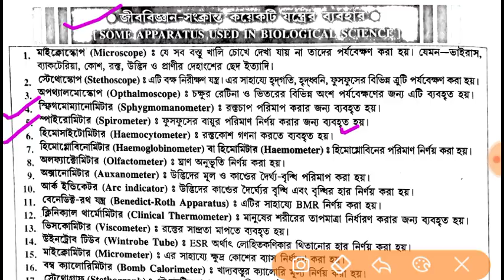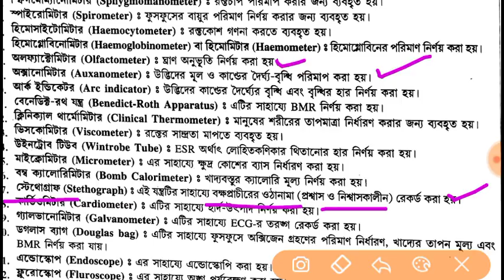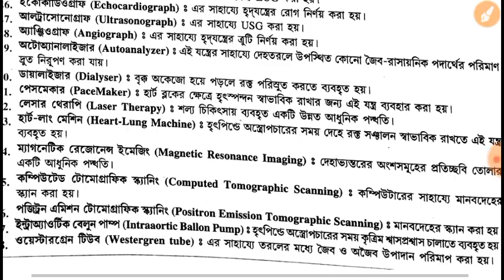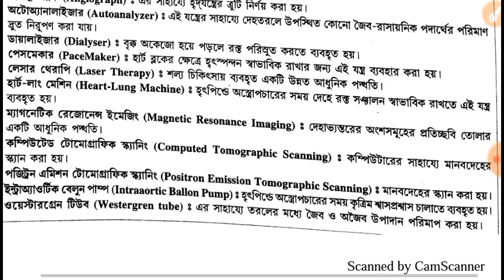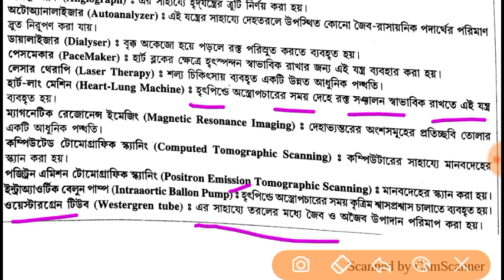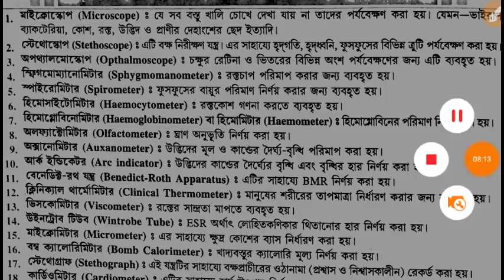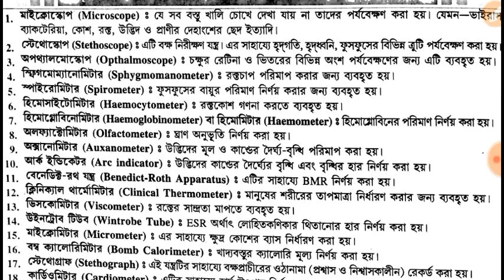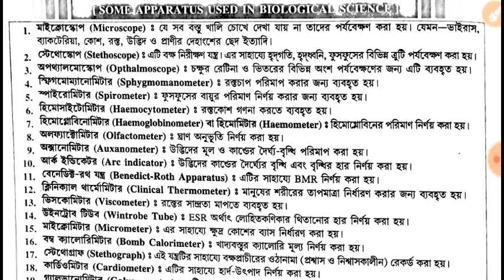Biological Instrument and Uses | জীববিজ্ঞান সংক্রান্ত কয়েকটি যন্ত্রের ব্যবহার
4000+ Paid crash কোর্স এর সম্পূর্ণ details নিচে দেয়া আছে .

এই পিডিএফ ফাইল এ আপনারা যা যা পাবেন :-
১)ভারতের ইতিহাস (+NATIONAL MOVEMENT )
২)ভারতের ভূগোল
3)পশ্চিমবঙ্গের ভূগোল (HAND WRITTEN )
৪)ভারতের সংবিধান (+HAND WRITTEN )
৫)ইন্ডিয়ান ECONOMICS
৬.)কারেন্ট AFFAIRS (৫০০)
৭.)ন্যাশনাল পার্ক
৮)লেক ইন INDIA
৯)1ST IN INDIA
10)IMPORTANT SCIENTIFIC INSTRUMENT
11)COUNTRY & CAPITAL
12)STATE & FOLK DANCE
13)COUNTRY & CURRENCY
14)COUNTRY & PARLIAMENT

তাড়াতাড়ি পড়ে নিন :-
WBPSC Food SI (Sub-Inspector) GK Class 1